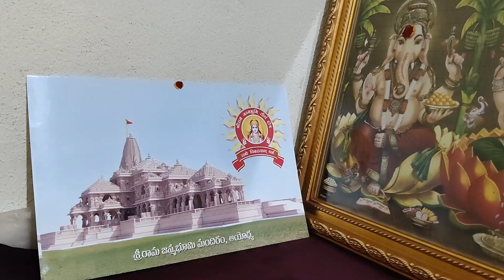అయోధ్య బాల రాముడి విగ్రహం అద్భుతం🙏🙏 I బాల రాముడి విగ్రహం ప్రత్యేకతలు I Ayodhya Ram Lalla Idol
అయోధ్య బాల రాముడి కృష్ణ శిల వయస్సు ఎంతో తెలుసా..!
అయోధ్య బాల రాముడి విగ్రహం ప్రత్యేకతలు
అయోధ్య బాల రాముడి విగ్రహం గురించి పూర్తి వివరాలు
అయోధ్య బాలరాముడి నుదిటిపై సూర్య తిలకం
Ram Lalla Idol Specialties
Ayodhya Ram Lalla Idol Significance
Ayodhya Ram Mandir Pran Praithishta
Ayodhya Ram Darshan Timings
Ayodhya Bala Ramudu
Ayodhya Bala Rama Ornaments
Lord Rama
Lord Shree Rama
Ayodhya Lord Ram Lalla